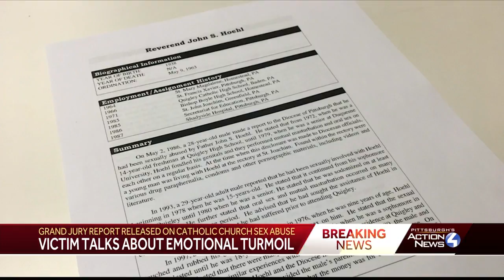Pittsburgh church sex abuse survivor hopes grand jury report means more victims will seek help